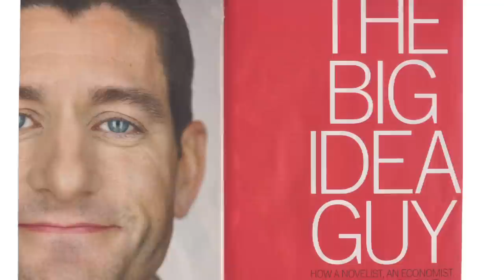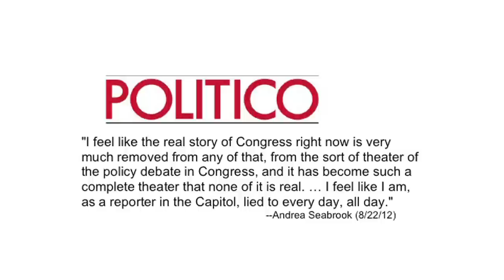FAIR TV August 31, 2012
Paul Ryan, Bill O'Reilly's No Spin RNC and NPR Truth-Telling